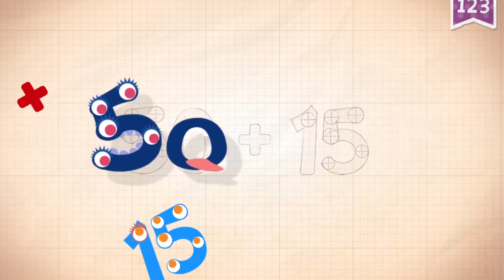Learn Number 65 in English & Counting, Math by Endless Numbers Kids Video